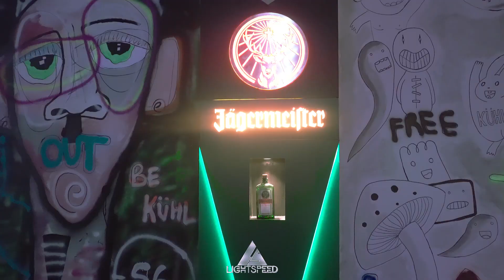The Meister’s Expression 2022 - BTS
In August 2022, we were commissioned to set up lights and LED Screens for the stage at the Miester’s Expression Festival, a 2-day showcase of music, art, and cultural expression by Jaegermeister held at Balmoral Convention Centre, Federal Palace and Casino, Victoria Island, Lagos, Nigeria.

We created an exciting concert lighting concept that highlighted the LED Screens and added more life to the stage and outstanding performances.